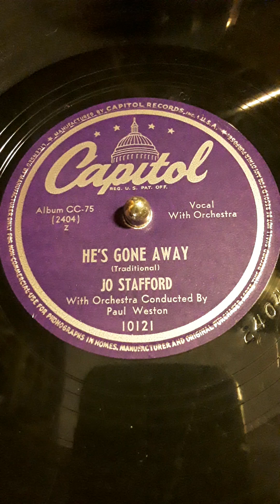He's Gone Away (Traditional) Jo Stafford With Orchestra Conducted By Paul Weston (Vocal With Orch.)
Capitol label record # 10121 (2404) z  Date 1948